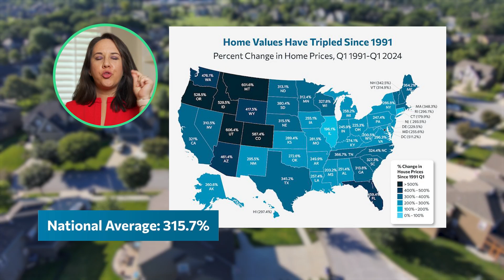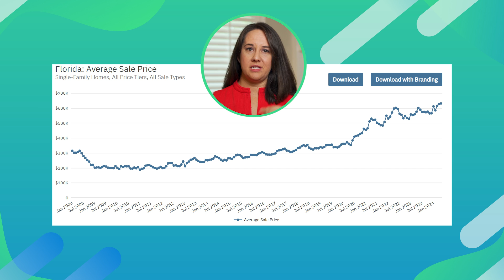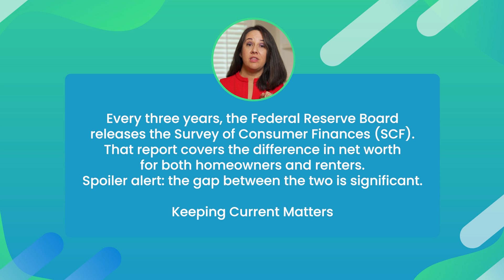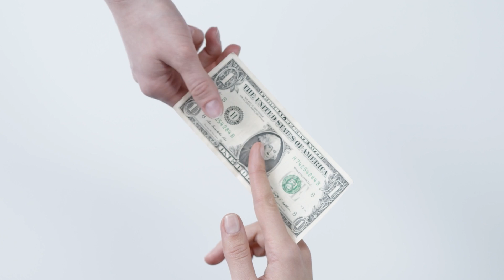Is Buying a Home a TRAP??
‘Buying a home is a trap’—but is it really? 🤔 Let’s set the record straight! Real estate has a proven track record of building wealth, and it's all about equity. Dive into the data to see why owning a home could be your best financial move! 🏠💸

🏠  Let's find your next home together!

Realty Partners

⏰ Timestamps:
00:00 Is Buying a Home a TRAP??
00:36 Equity Explained
01:35 Data on Home Value
02:26 Misconceptions
02:41 Homeowners vs. Renters
03:17 Real-Life Challenges & Advantages of Owning